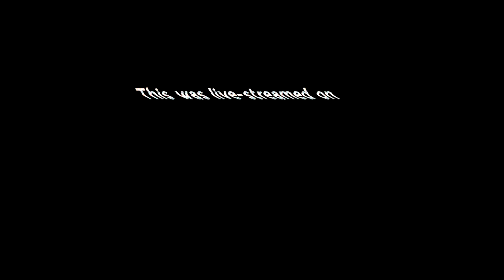TRANSPORTING A NUKE! | PGN #70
Pro, Reece and I (and agents alike) are spotted transporting a nuclear bomb, and something goes wrong.